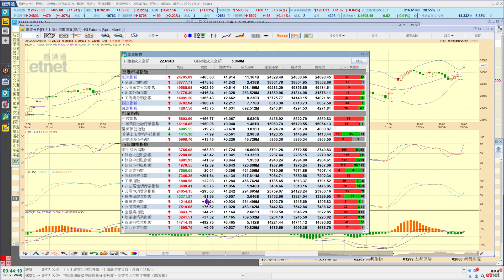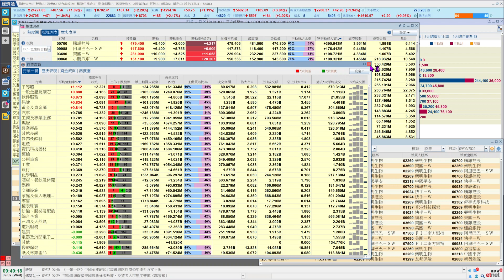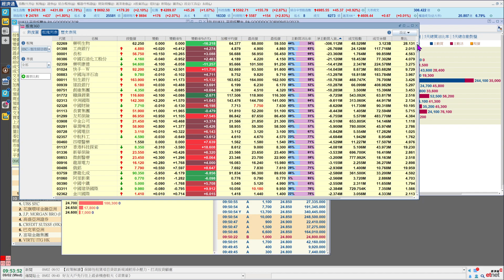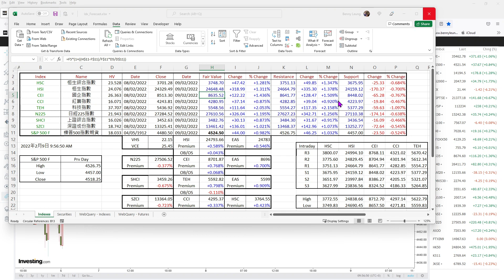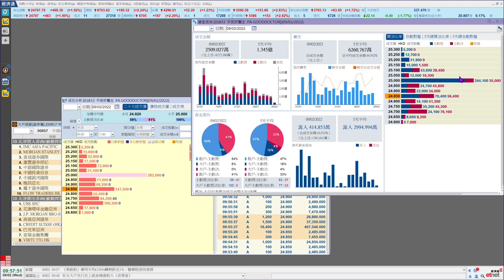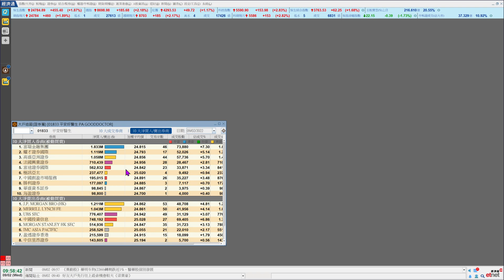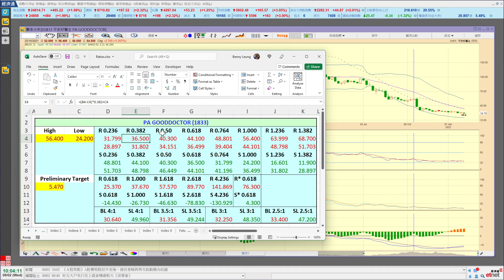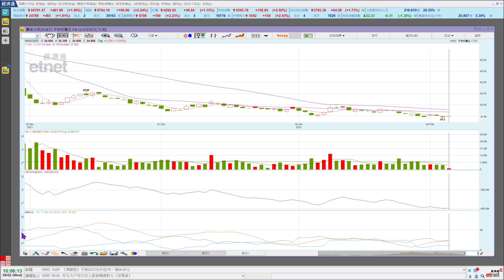2022-02-09｜【港股即市分析】梁業豪：平安好醫生全期皆不宜沾手｜投資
港股順利裂口高開，藍籌股率先呈現沽壓，屬意料之內。幸而好友大戶終見振作，雖然科技股開始呈現回吐沽盤，大市的升幅依然有望擴大。平安好醫生 (1833) 中期與長期的局勢皆屬顯著向淡，中期反彈目標暫看31.799元 (或須作下調) 。

00:00 節目開始
14:00 平安好醫生 (1833)

Investing.com